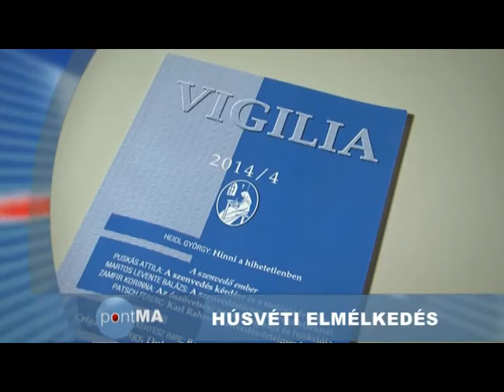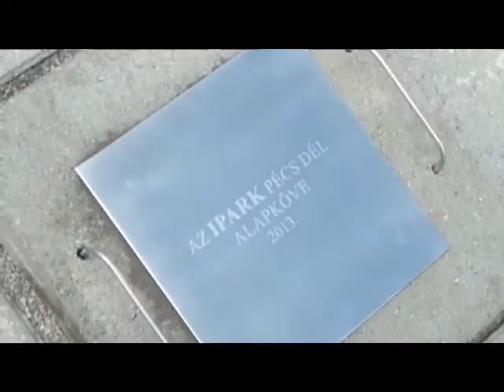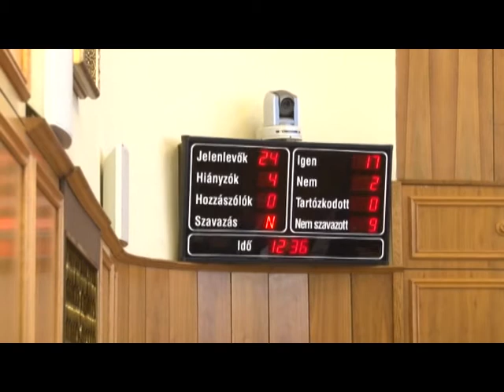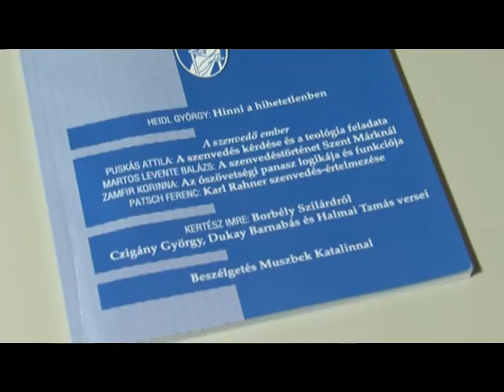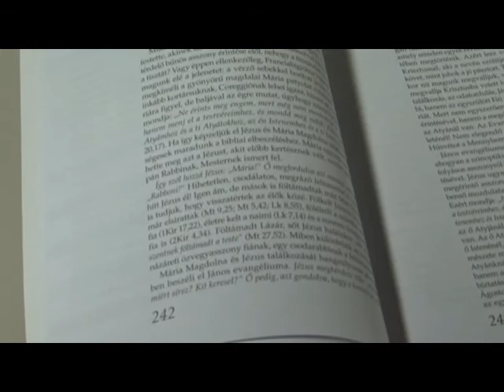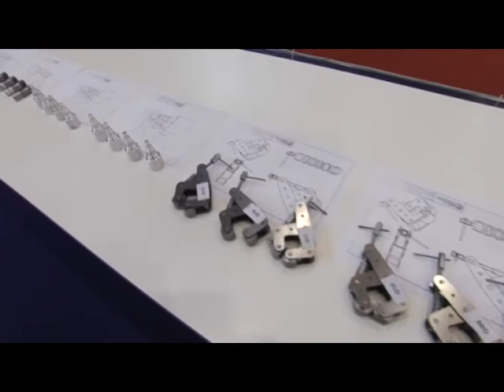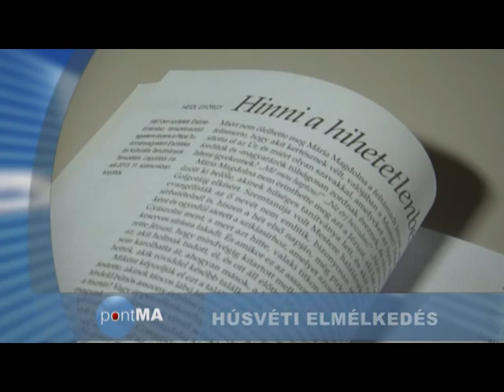PontMa (2014.04.17.) Pécs TV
- Kinek adjuk az egy százalékot- interjú Fodor Ibolyával, a KÉK Egyesület elnökével, Gyura Barbarával, a Szemem Fénye Alapítvány elnökével (0:53)
- Stúdióbeszélgetés Barlai Krisztinával, a NAV Dél-dunántúli Regionális Adó Főigazgatóság kommunikációs főreferensével (3:09)
- Nem kell helyi adót fizetni a Pécsi Ipari Parkba települő cégeknek, 5 évig- interjú Csizi Péterrel, Pécs alpolgármesterével, Tóth Bertalannal, az MSZP frakcióvezetőjével (8:23)
- Olajszentelési misével kezdődött a szigorú ünnepi rend (10:36)
- „Hinni a hihetetlenben” címmel a Vigilia folyóiratban, húsvéti elmélkedés- interjú Heidl Györggyel, a PTE Esztétikai és Kulturális Tanulmányok Tanszéke eszmetörténészével, tanszékvezető egyetemi docensével (11:43)
- A Szakma Kiváló Tanulója Verseny és Országos Szakmai Tanulmányi Verseny (13:02)
- Lépj!- Programok civilek szervezésében önkormányzati támogatással- interjú Lettnerné Berta Gabriellával, a Bírálóbizottság tagjával, Kővári Jánossal, a Természeti és Emberi Erőforrás Fejlesztési Bizottság elnökével (13:49)
- Medvehagyma lopás (15:50)
- Jól szerepeltek a pécsi vívók (16:31)
- A főbb hírek röviden (17:13)